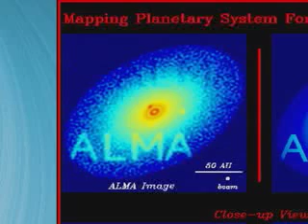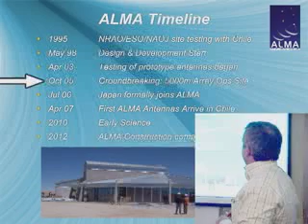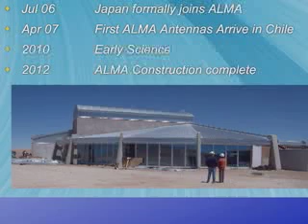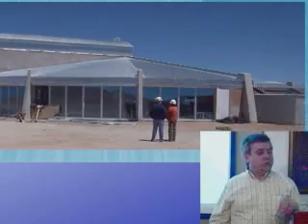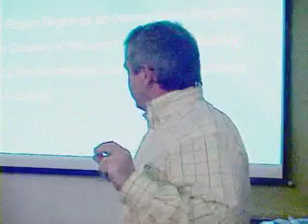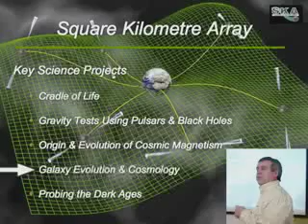3 Radio Astronomy Futures: ALMA, EVLA, SKA - Part 5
Dr. Mark Adams of the NRAO concludes the ALMA portion of his talk with the science theme and the timeline for ALMA. Then he begins to talk about the SKA, the Square Kilometre Array and its science projects, momentarily mentioning the E-ELT, the European Extremely Large Telescope.